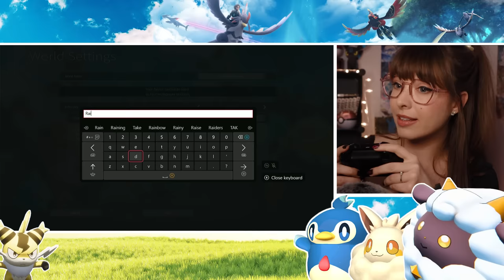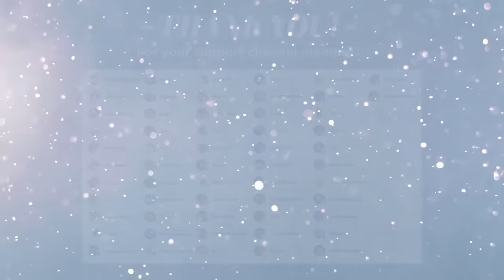ASMR 🎮 Let's Play Palworld Together!!! 🌎 Whispered Gaming with XBOX Controller Button Clicks ݁₊ ⊹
.｡.:*☆彡 Hi Pals! It's Rainessa! ◕⩊◕  ☆彡*:.｡.

Tonight we will enjoy playing a new Video Game together called Palworld!

I have been seeing this game everywhere online recently and it really caught my interest! I love Pokemon-like games and was so curious & excited to try out Palworld! There are soooo many adorable creatures to find and capture! And a vibrant world to explore...🌎 the in-game sounds are pretty relaxing "ASMRy" as well, imo! I had lots of fun playing it. 🥰 💕

Tonight we will be catching our first pals, crafting as well as exploring the world together! There will be lots of whispering and XBOX controller button clicking sounds to calm & relax you! 🎮

Have you tried playing Palworld? And if so, how are you enjoying it?

I was playing Palworld on my Fiances old XBOX so the graphic quality might not be amazing. , but next time I will use his new XBOX so the graphic quality will be improved!

I hope you will like tonight's Palworld Gaming Session!!!
Please let me know if you would like to play some more together.
Happy Gaming & sweet dreams, friends!
Enjoy, relax, sleep well !!~~ •⩊• 💜 😴
xo Rain 🌧

Gain access to some awesome perks like, custom emojis, badges, early video access, shout outs, day-to-day & behind-the-scenes photos! Your support helps me to create more content and help countless subscribers with sleep, relaxation, focus & entertainment!!~

.｡.:*☆彡 𝓹𝓵𝓪𝔂 𝓵𝓲𝓼𝓽𝓼! ☆彡*:.｡.

xo Rain 🌧️

ASMR stands for autonomous sensory meridian response which is a biological reaction that some people may experience when they hear, see or feel certain satisfying triggers such as whispering, tapping, brushing or typing. It is best known for causing tingly sensations, relaxation and comfortable feelings.

Because of this, many people use ASMR as a way to help relax and soothe their minds and bodies before falling asleep. It can be used for meditation, and sound therapy and is a natural sleep aid. I watch ASMR every night to fall asleep - and several times throughout the day as a part of my self-care practice to keep my body, mind & spirit healthy and balanced.